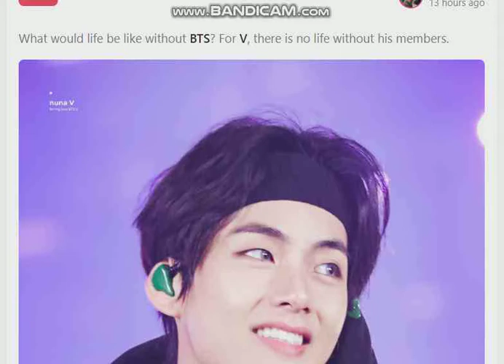V's BTS members are the people he can't live without them..he shared how much he love them